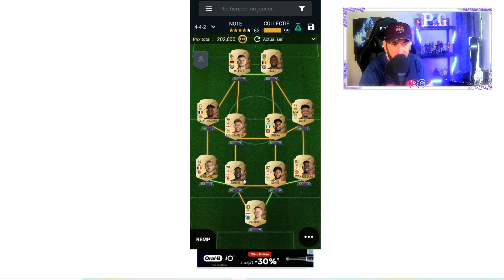FIFA 22 : 5 TEAM CHEATE POUR 200K !!! SQUAD BUILDER !!!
LIVE + VIDÉO : Chaque jour de la semaine

- Live FUT [Ultimate Team]
- Avis Sbc
- Pack Opening
- Club Pro
- Mode Carrière
- Fut Champions

FIFA 21
SBC GROSSE AFFICHE
ACHAT REVENTE
TECH AVION
FUT MILLIONAIRE
FUT CHAMPIONS
DIVISION RIVALS
CLASH EQUIPE
PLAYERS PICK
PACK OPENING
ÉQUIPE LOW COAST
CLUB PRO
MODE CARRIERE
JEU VIDÉO FIFA
DCE JOUEUR
PACK ICON
SBC ICON
TOTY
TOTS
TOTSSF
ICON DE BASE
ICON MIDLLE
ICON PRIME
ICON PRIME MOMENTS
GOAT